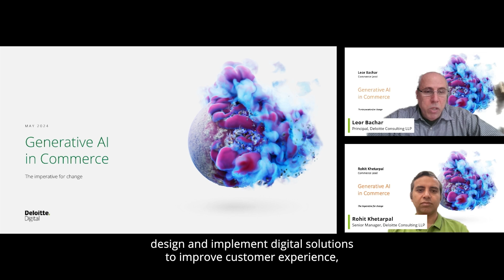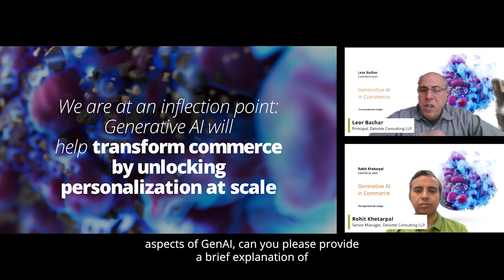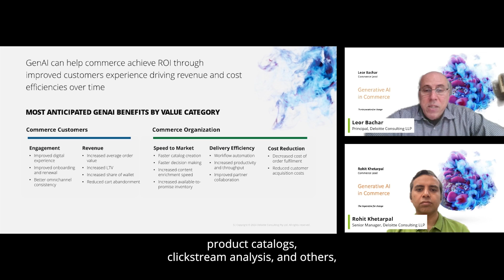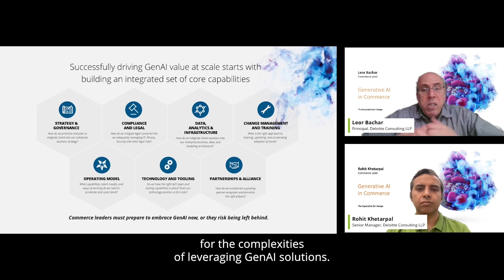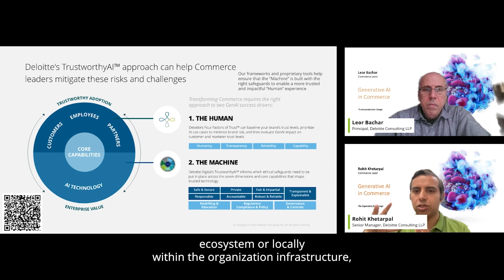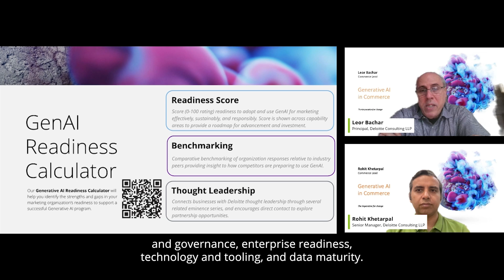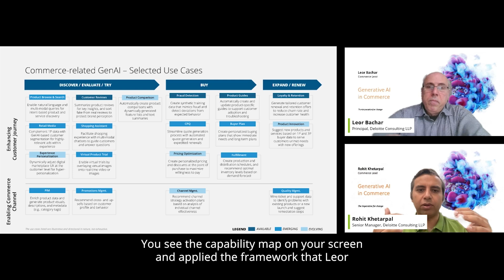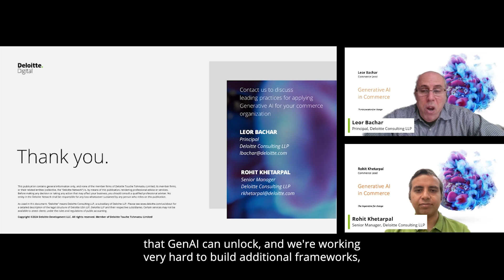GenAI in Commerce with Deloitte Digital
This webinar will address Deloitte Digital’s perspectives and strategies for how commerce organizations can best harness Generative AI (GenAI). We’ll discuss how today’s commerce leaders can prepare their technical, risk, and workforce foundations to get the most out of what GenAI has to offer.

Learning objectives:
- Asses organizational readiness rather than immediately joining the hype before you’re prepared
- Explore use cases in which GenAI can transform e-commerce operations
- Prioritize your adoption strategy with value and feasibility at the forefront

Participants will come away with realistic use cases and preparation best practices that our professionals will share from their invaluable experience in the field implementing GenAI for e-commerce clients across industries.

Presenters:
Leor Bachar, Principal, Deloitte Consulting LLP
Rohit Khetarpal, Senior Manager, Deloitte Consulting LLP